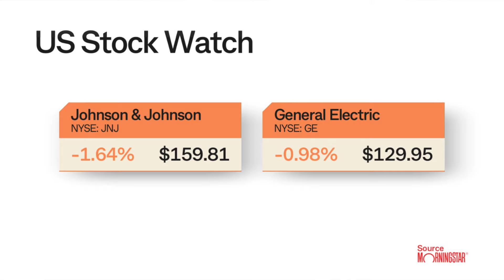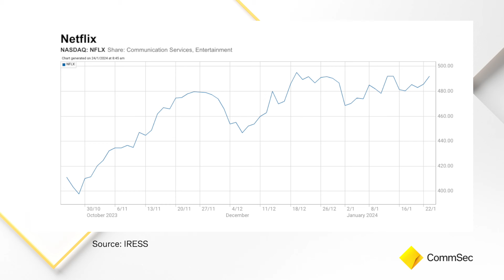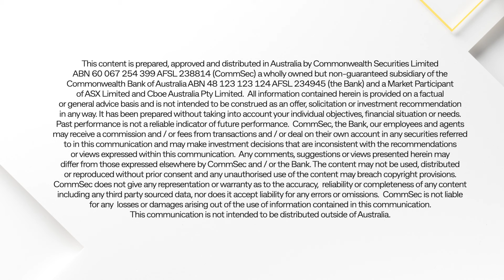Morning Report 24 Jan 24: US shares mixed in response to a barrage of earnings results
US shares were mixed on Tuesday.  The Dow Jones eased from record highs, weighed down by a large fall in the price of shares in 3M. But the S&P 500 index was at fresh record highs. European shares eased 0.3%. Oil prices fell near 1%; gold rose 0.2%; iron ore price was flat. The Aussie dollar has eased a quarter of a cent to US65.75 cents.